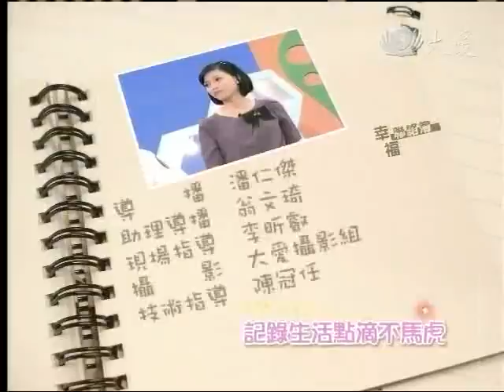20111027《幸福聯絡簿》一分鐘火場求生